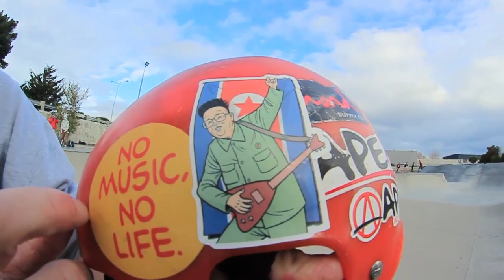Calling The Shots | Jacob Allen & Joshua Stockman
Josh and i decided we would challenge each other in a game of calling the shots and that we did.

for all your scooter parts selling the best parts for the lowest price and the only place to get these great parts in new zealand!

If there is any videos that you want to be comment them in the comment section below so we can have a look and them and consider them into future videos for you guys as we make these videos for you i want to incorporate your guys ideas or what ever you guys want to see into my videos.